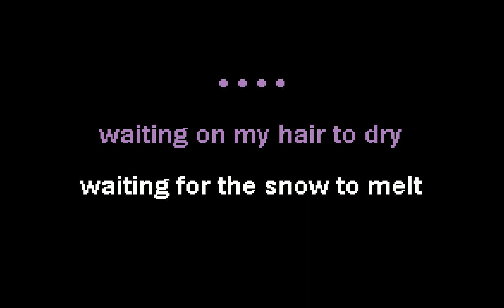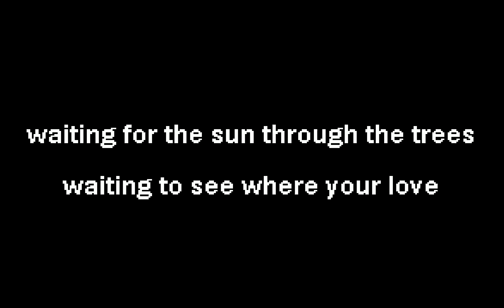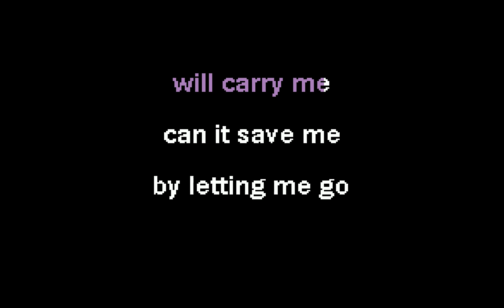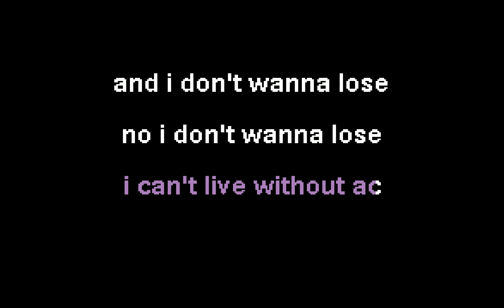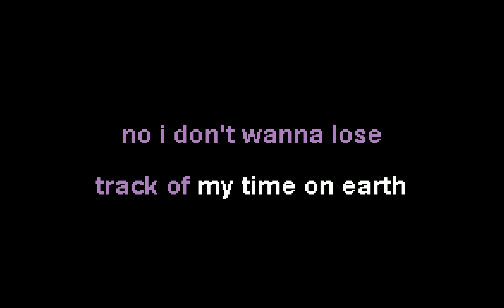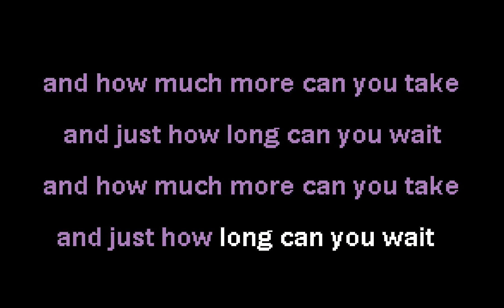Kendall :3 - Waiting (karaoke)